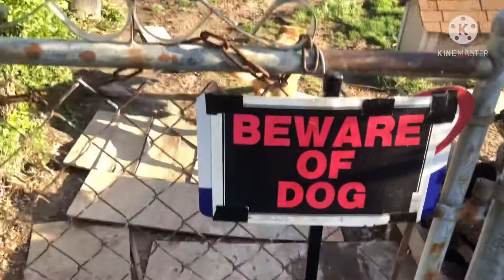Pretending my dog Melvin is on a diet challenge